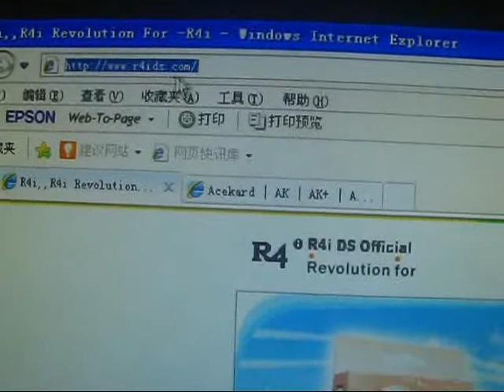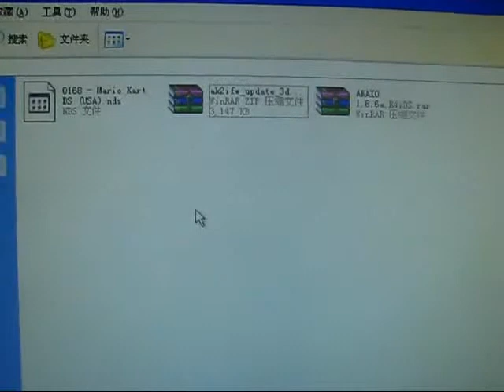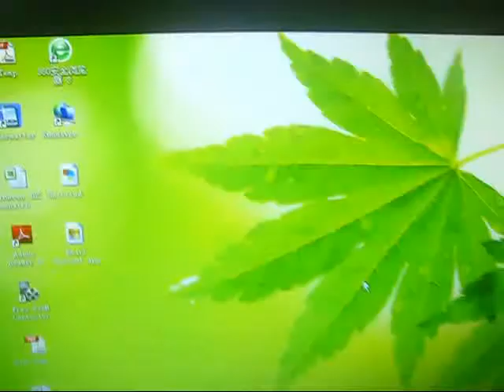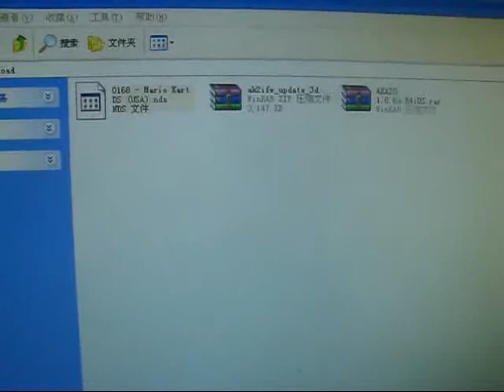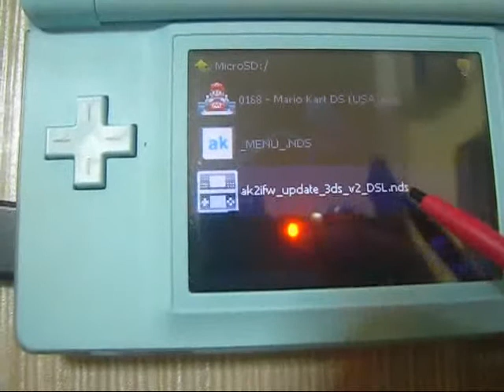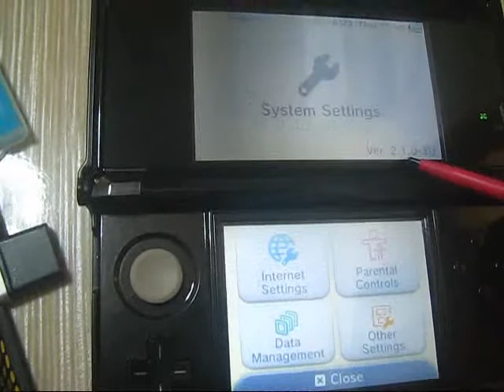R4i Gold Ver2.0 Update for DSi 1.42 Guide.flv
can be updated directly for DSi 1.42 and 3DS V2.1.0-3.
This video guide will show which update patch and how to get update directly on DS Lite.
Warning: It does not work for some chip versions, gets update freezen at 95% and broken the card. Please be aware of this before take your furthur actions.